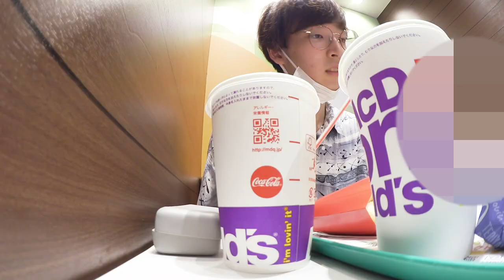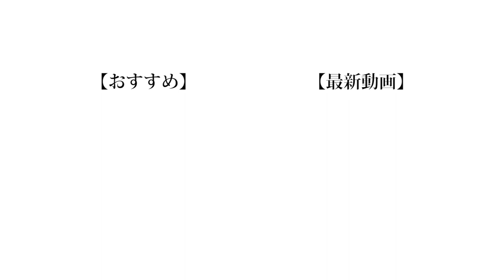【大食い】クジで出た店で飯を食ってBINGOを作ったら勝ち！！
やっぱり外企画は盛り上がりますね。
この企画をきっかけに外企画を増やそうっていう話になってるので、これから外動画が増えるかも知れません。楽しみにしててください。

（編集：もっち）

❏ 公式
❑ 晴生(はるき)
❑ 魁斗(かいと)
❑ のせ
❑ もっち
【Untitled_mo】